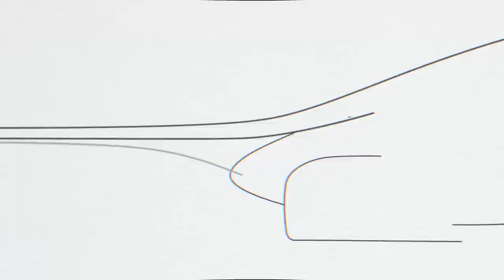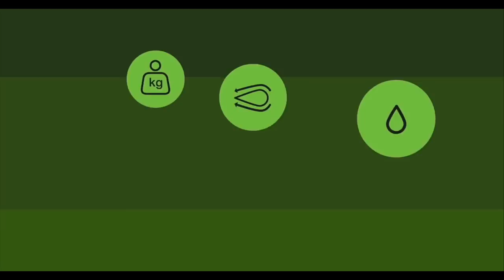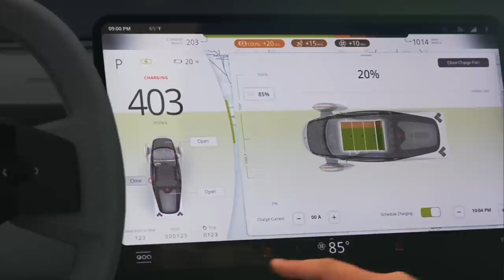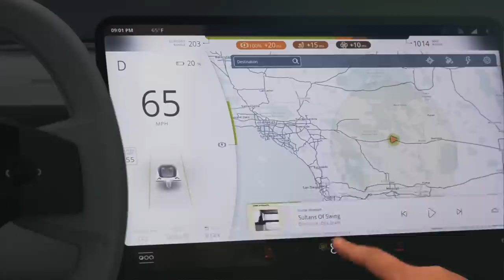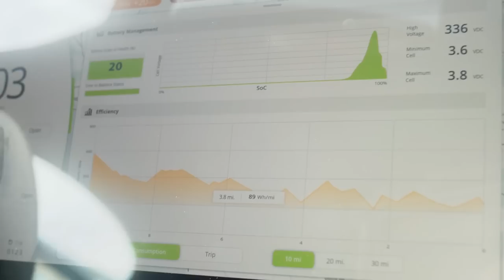GAME OVER: Aptera's Solar-Powered Car Can Destroy Tesla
In today's video, we will take a deep dive into Aptera's Solar Powered Cars. Electric cars have changed the face of the automotive industry.  They’re quieter, carbon emission-free, and of course… stylish as hell.  What was once thought to be a car of the future, one that you would only read about in science fiction books or maybe on the last page of your science textbook, where it talks about what cars you may see in your lifetime, is nowhere.  And they are getting more affordable and common with each passing year.  Your first thought when talking about electric cars may be the Tesla family of vehicles, and hey!  There’s a good reason for that!  These cars really are incredible. But what if we told you another company long thought to be gone… is back, and their SOLAR POWERED cars may be just the machines to take down the massive Musk empire.  Oh, you heard that right.  There is a new car soon to be on the market, slated for 2022, and it’s completely solar-powered.  You may just never have to charge it, well, if you live in a sunny enough area that is!